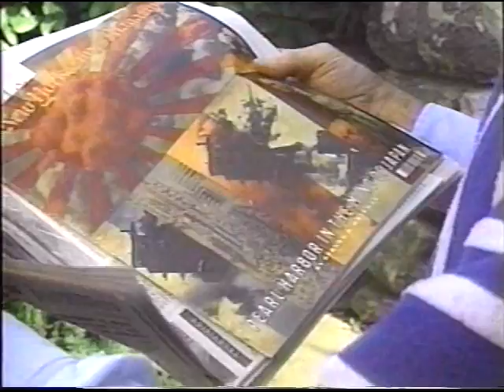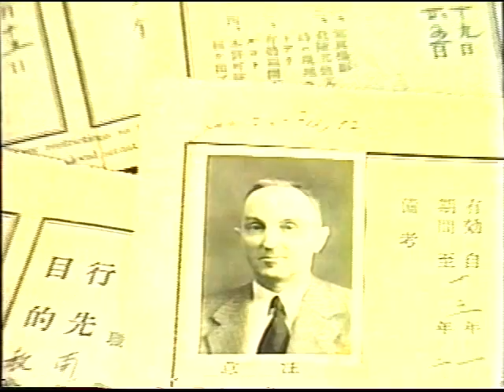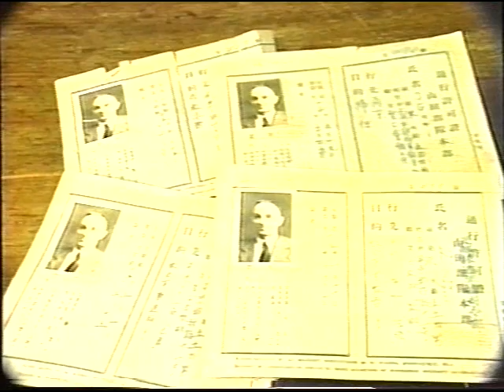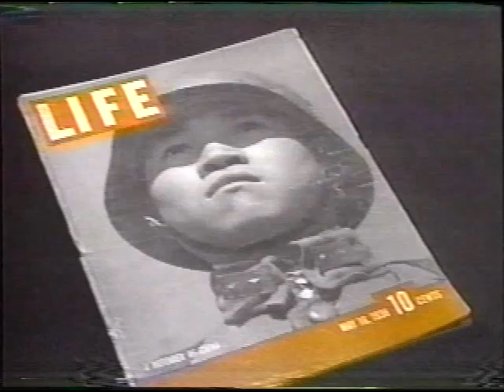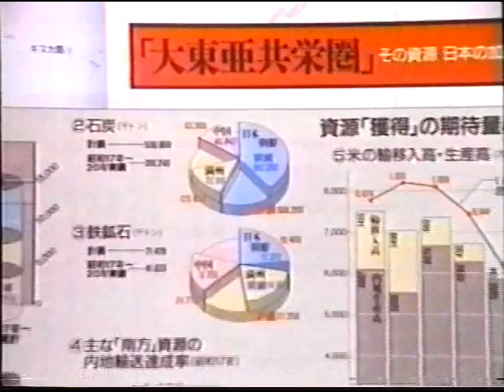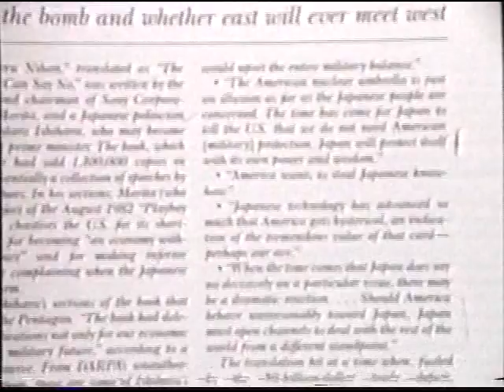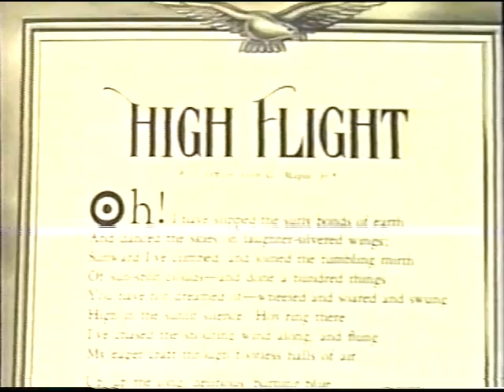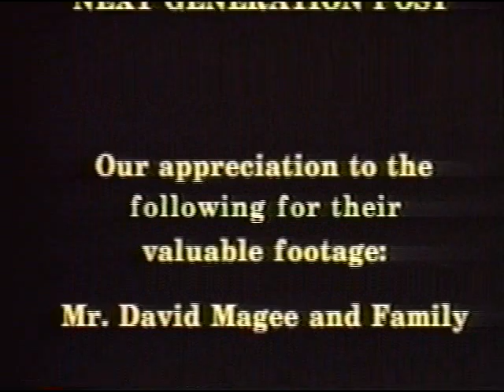Magee's Testament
American missionary John Magee used his 16 mm movie camera recorded the Nanking Massacre committed by Japanese forces from December 1937 to February 1938.